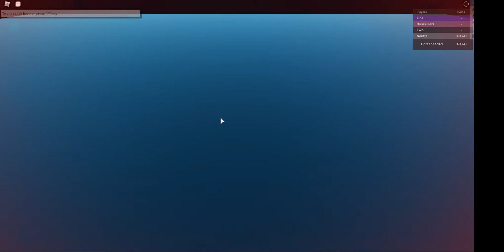There's no way I'm doing the nightrooms.